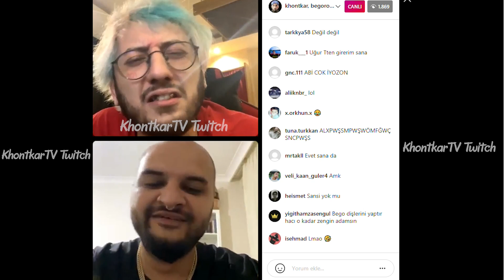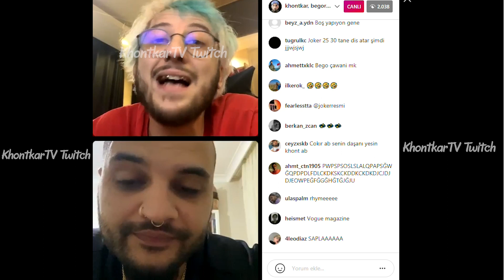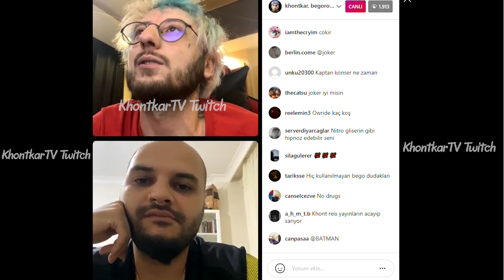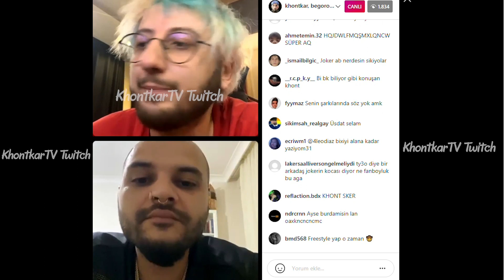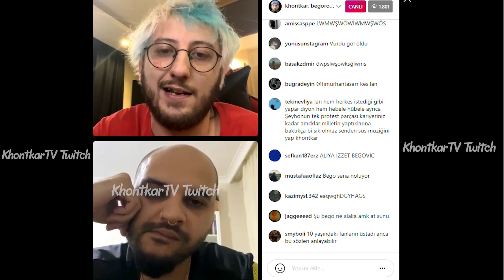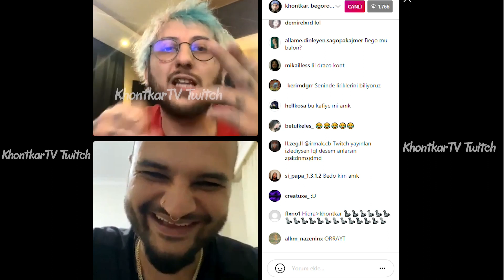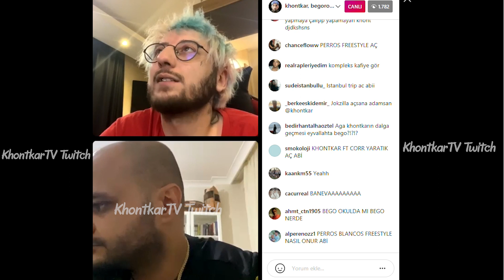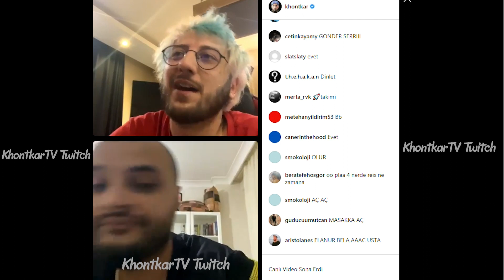Khontkar Joker Hidra Şehinşah Kafiyelerini İnceliyor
Bu Videoyu İnstagram Vs. Platformlarda Via Vermeden Paylaşmak Yasak.
+Hakaret İçeren Hertürlü Yorum Kaldırılacaktır.